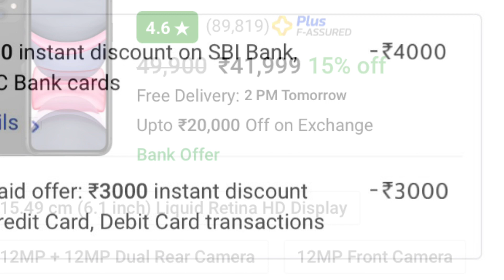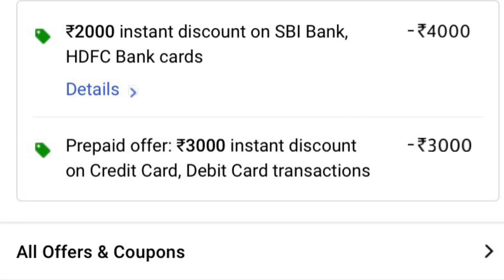Iphone 12 अब सिर्फ़ ₹39,999 me flipkart की sale me जल्दी से बूक करे।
Iphone 12 in just ₹39,999
Flipkart sale
With  HDFC credit card
And prepaid offers of ₹7000
Go and grab itt
Thanks 🙏🏻